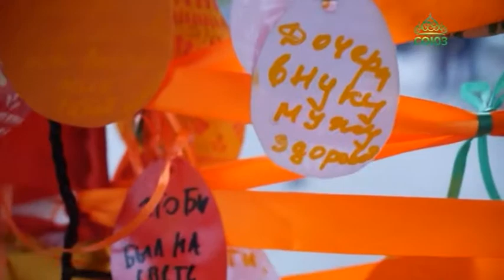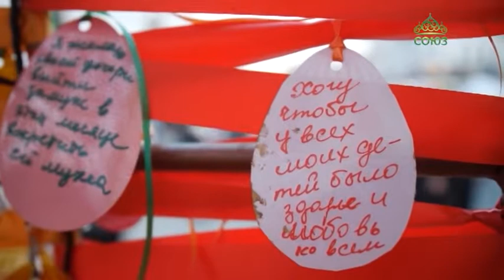У стен Свято-Духова кафедрального собора развернулась пасхальнаяярмарка, собравшая сотни минчан.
Вот уже в четвертый раз подряд фестиваль «Пасхалица на Соборной» дарит минчанам радость самого главного христианского праздника – Пасхи Христовой в формате open-air, тем самым приглашая всех желающих присоединиться к общему празднованию и гуляньям. По благословению митрополита Минского и Заславского Павла на площади у стен Свято-Духова кафедрального собора развернулась танцевально-исполнительская ярмарка, которая собрала сотни минчан. Игровая площадка с конкурсами для детей, ростовые куклы, концерт православной молодежи – все это фестиваль «Пасхалица на Соборной».